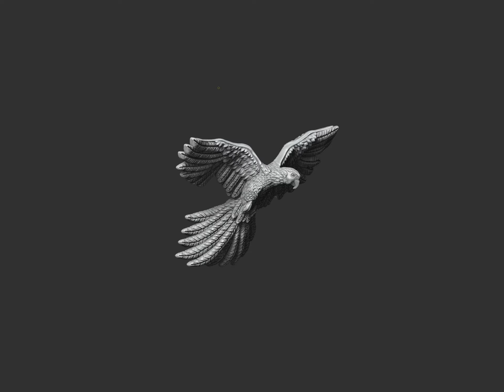Parrot pendant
This is custom order. 3d model of a parrot for jewelry manufacturing.